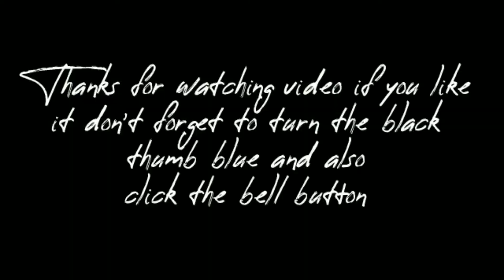Weight Loss Jeera Drink।Morning Weight Loss Drink Recipe ।Cumin Water Drink Recipe by hanvi channel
Morning Weight Loss Drink,jeera water for fast weight loss
Ingredients:
Water-1Glasse
Cumin seed-1tsp
Lemon